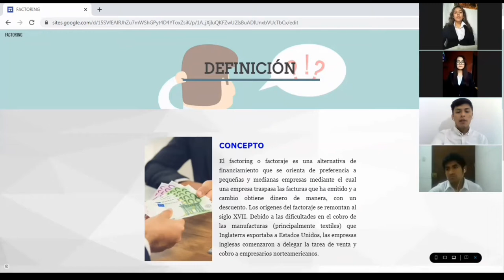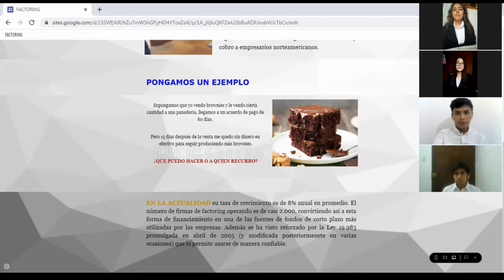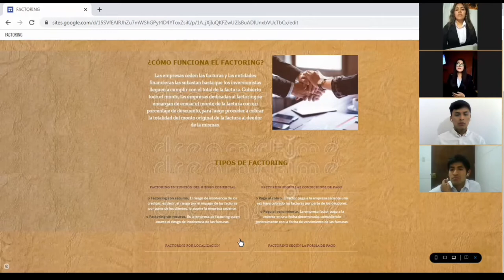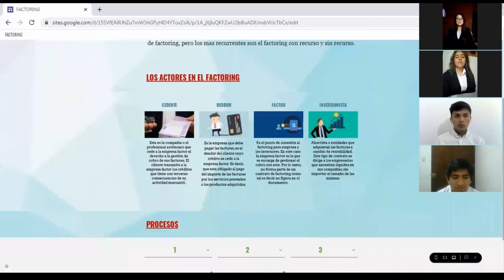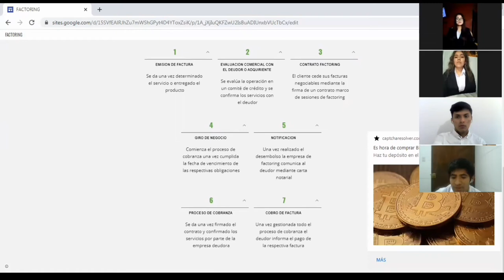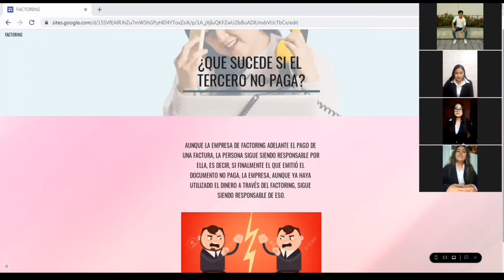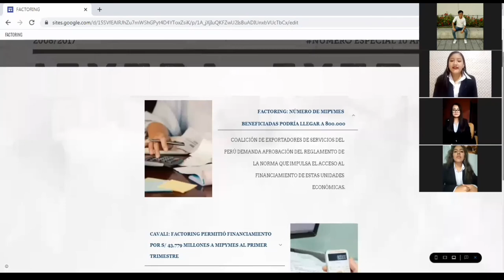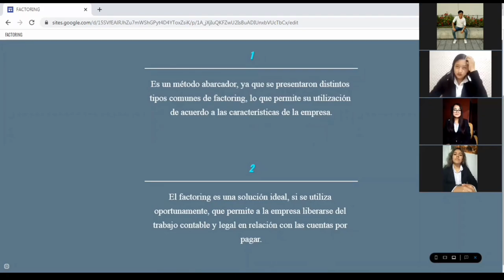EL FACTORING | CONTABILIDAD - INSTITUTO JULIO CESAR TELLO